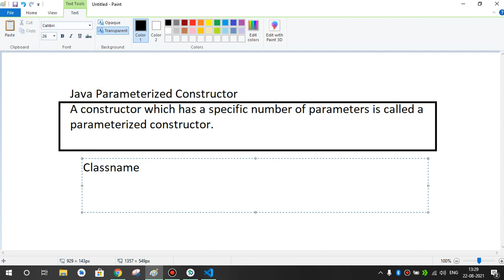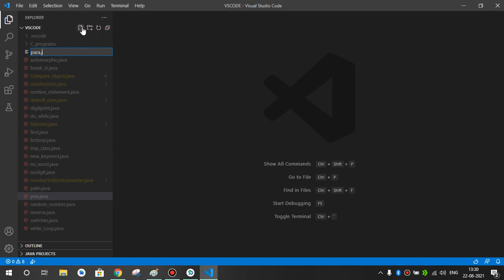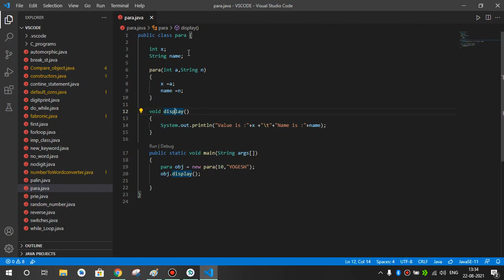Parameterized Constructor in Java Hindi Java Programming Tutorial 2021